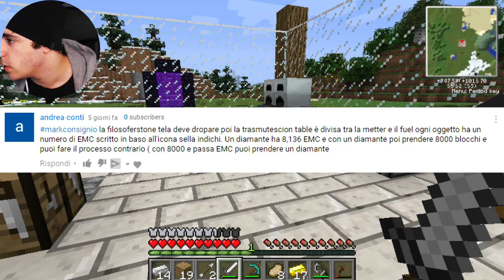CHE CAZZ* E' SPARITO TUTTO QUANTO ?!!? - Minecraft VINTAGECRAFT ITA #3